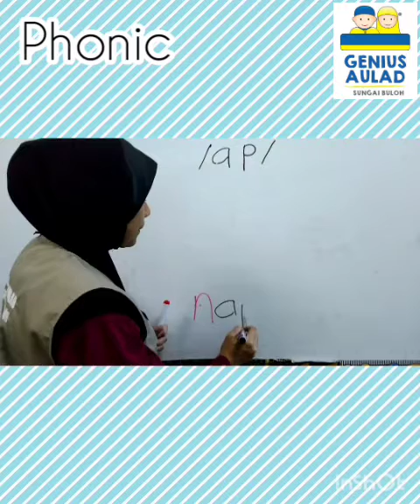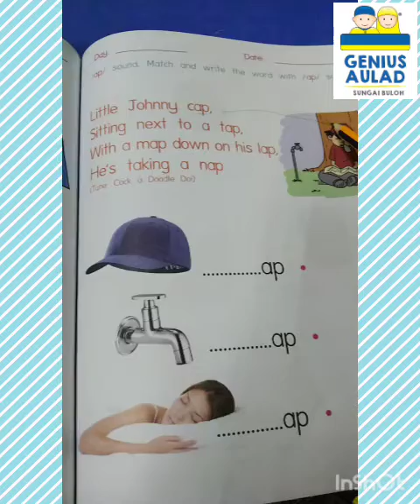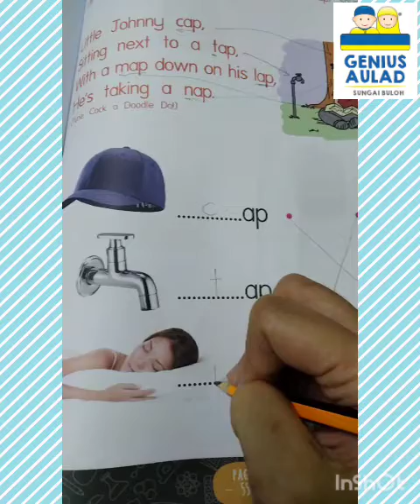English@Ease - Letter Aa, Bb, & phonic /ap/ . Teacher Anis